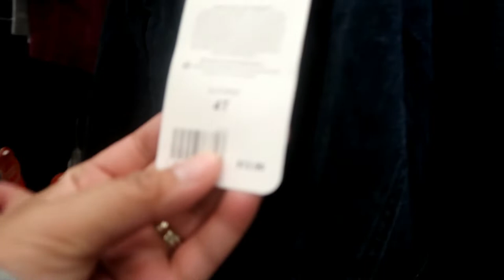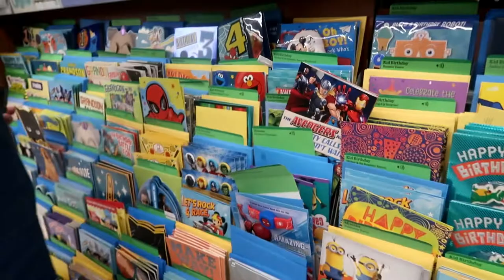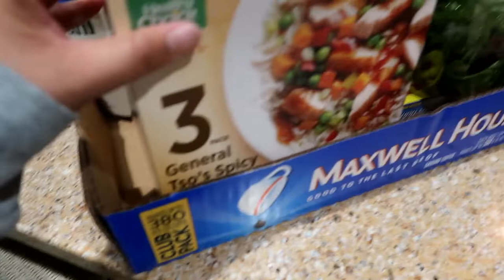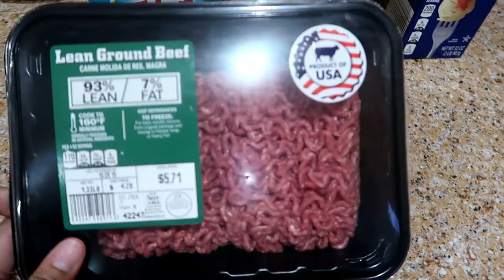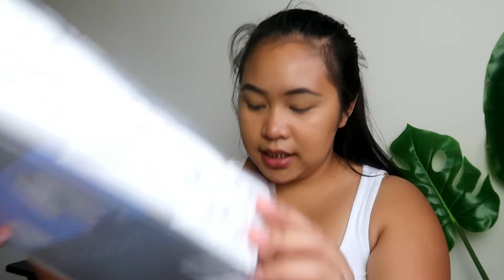EYE EXAM + RUNNING ERRANDS WITH MY MOM IN LAW | VLOG #88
Also born and raised in Cebu ☺️ hi sa mga bisaya 🤗

•FAQs•
Filming Camera | Canon Eos Sl2

•MOVIE EDITOR•
Filmora Go

THANK YOU GUYS!  I APPRECIATE YOU WATCHING MY VIDEO AND BEING APART OF MY YT CHANNEL ❣️

Xoxo,
Glenn